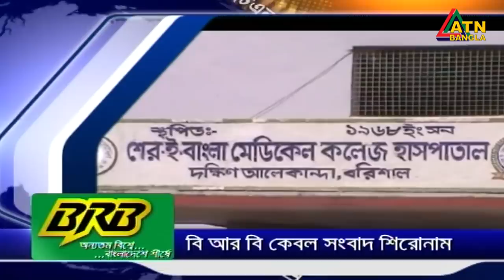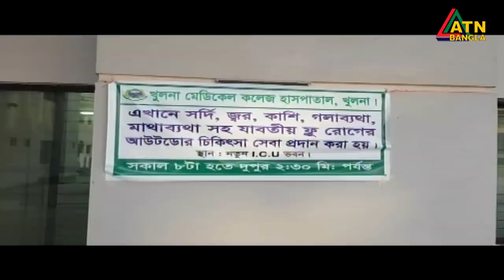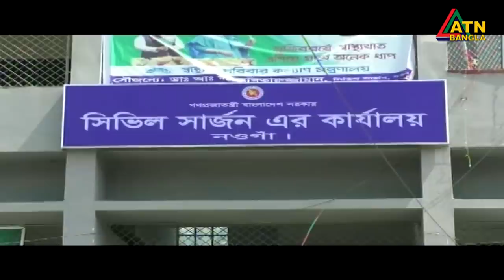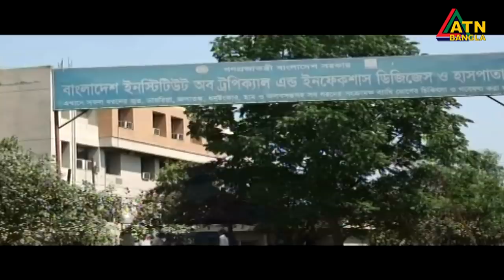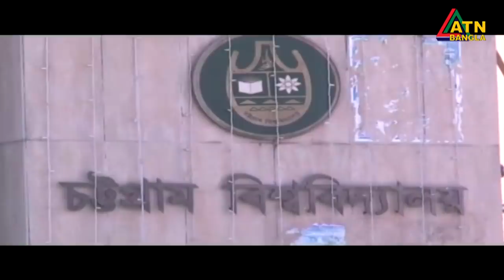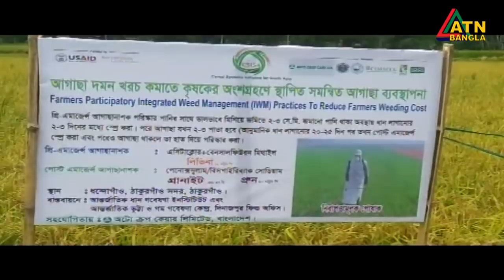এটিএন বাংলা দুপুরের সংবাদ । 2 pm | 02.06.2020 | ATN Bangla Hourly News